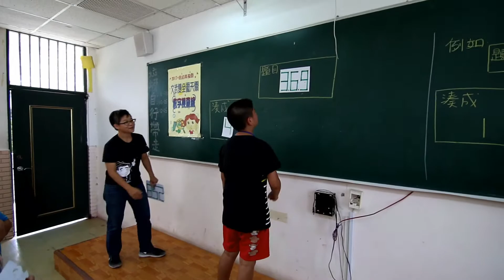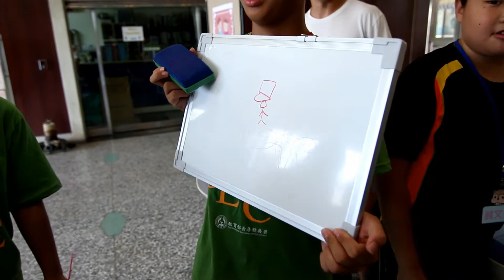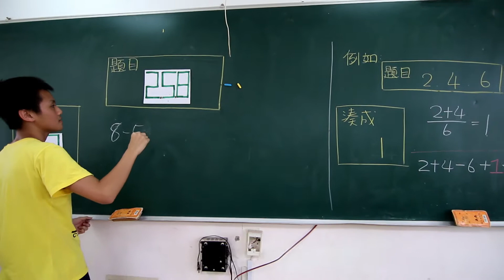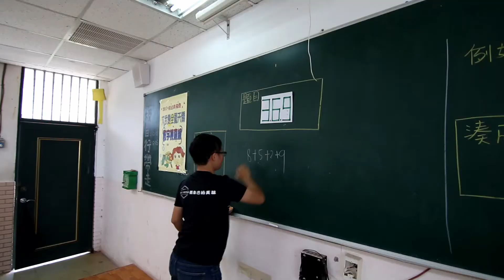2017慈幼真福營Day 2-初剪版